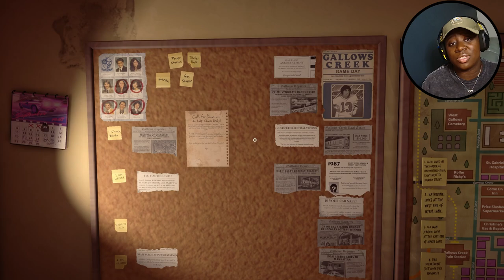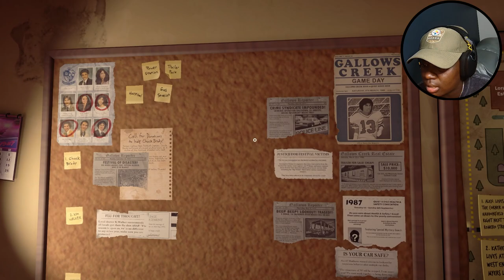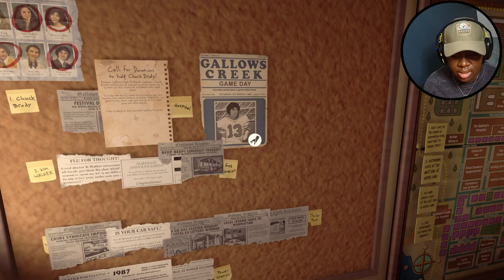This plot twist is CRAZY | Killer Frequency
look look LOOK, I uploaded my video yesterday, but for some reason it wasn't on the channel...so technically I was ON TIME
Look out for the finale in a couple of days and Don't Let Him In this week!
Deuces!